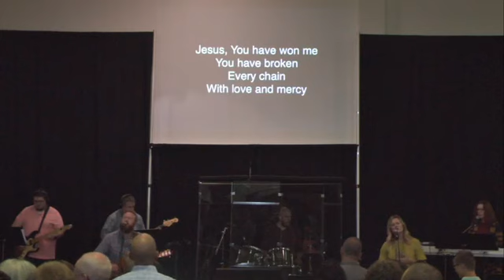October 1st, 2017 Service